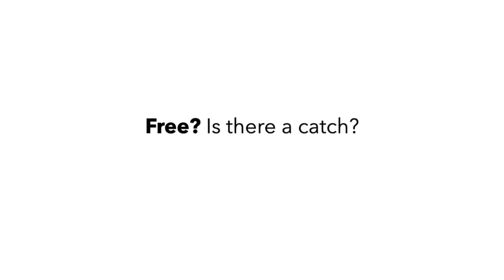Google Data Studio Tutorial - Most common questions answered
This video is for you if you're new to Google Data Studio.

We answer:

0:28 What is Google Data Studio, anyways?
1:36 How hard is it to learn Google Data Studio?
2:18 Data Studio vs. Tableau vs. Power BI
3:16 Why is Google Data Studio free?

If you want to read the transcript, visit this blog post:
We welcome you to our Facebook group and community to keep learning